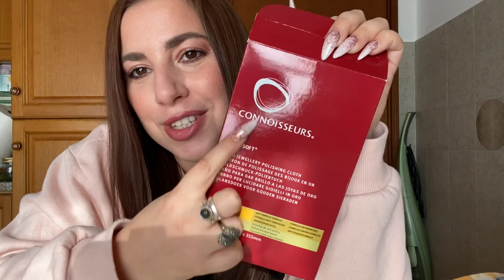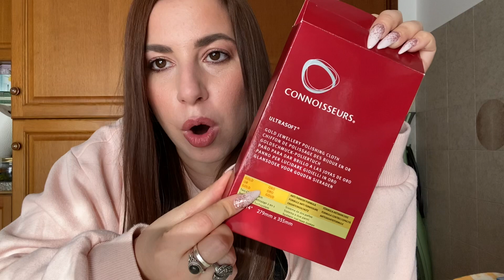COME PULIRE I GIOIELLI IN ARGENTO • UN PO’ DELLA MIA COLLEZIONE • Anelli Con Pietre Pazzeschi!!!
Puliamo insieme qualche pezzo della mia collezione di gioielli in argento!